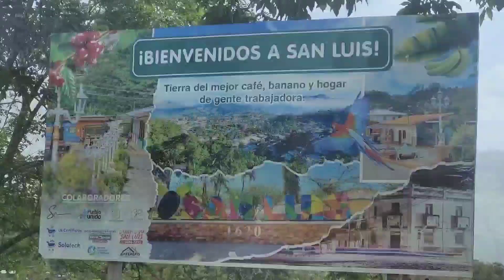Así bailo punta San luis Santa Barbara Honduras. en una noche Cultural Garifuna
Punta,yancunu, wanaragua, salsa, bachata, merengue, cumbia, trap, reggae, reggaeton, rancheras, romanticas, afro punta, punta rock, punta urbana,